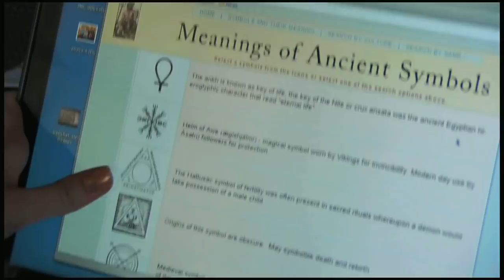Paranormal Activity 4 Official Trailer #2 (2012) Horror Movie HD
The plot is undisclosed at this time.